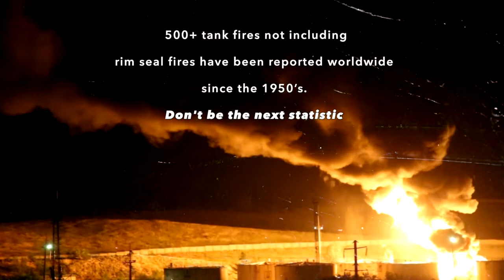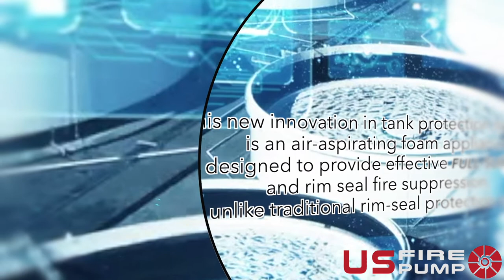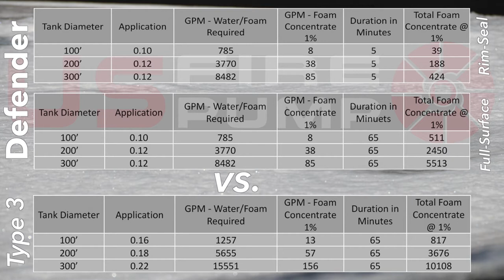US Fire Pump Product Series-Defender Tank Protection System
The Defender Tank Protection system is an air aspirating foam appliance designed to provide effective full-surface and rim seal fire suppression for storage tanks. A semi or fixed system appliance provides a quicker response time and less manpower than a portable, large volume delivery approach. The Defender requires less flow rate due to lower recommended application densities while exposing fewer personnel to a hazardous situation.